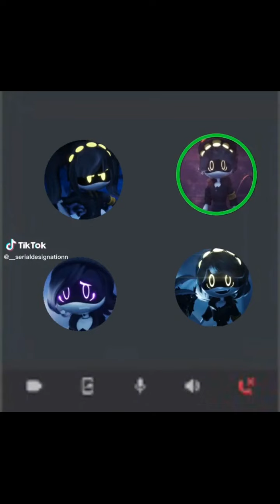Murder Drones Memes I found on TikTok 1